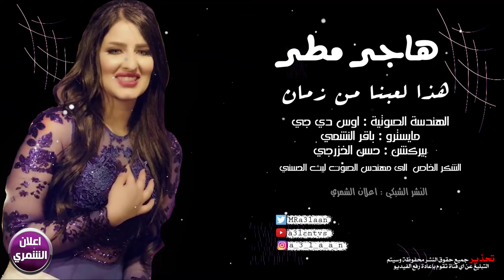هاجر مطر - هذا لعبنا من زمان ( حصريا ) 2020